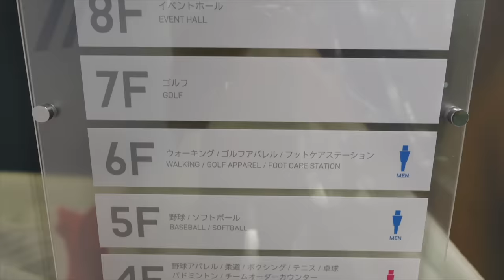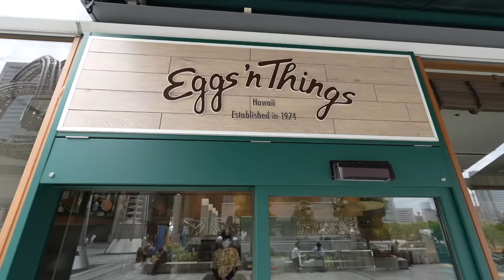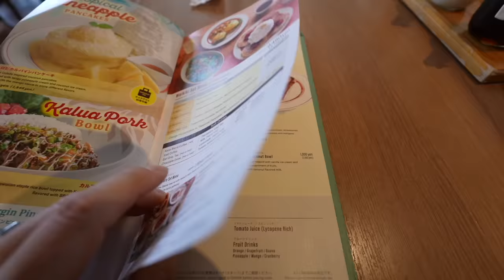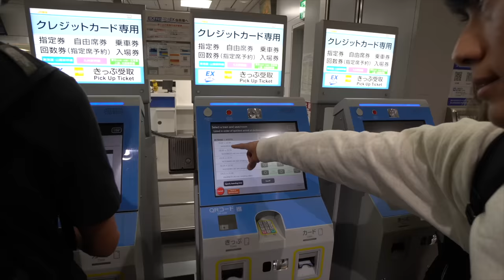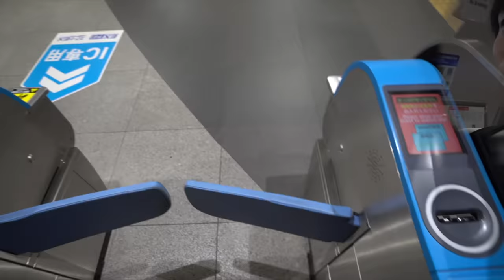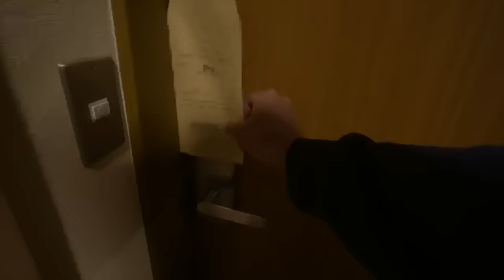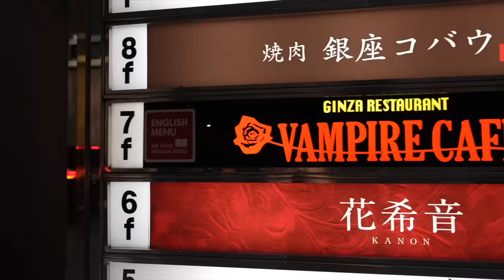I Had The Worst Baseball Game Of My Career